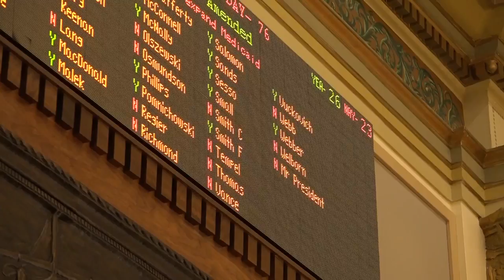Medicaid expansion bills stalls on tie vote in MT Senate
66th Session: Medicaid Expansion: Dead or Alive?